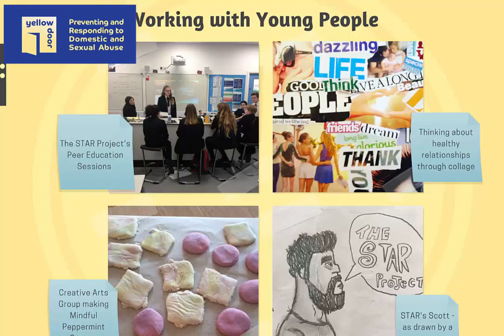Thank you, Co-Op.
A short video to thank The Co-Op and their members for the ongoing support of our services.